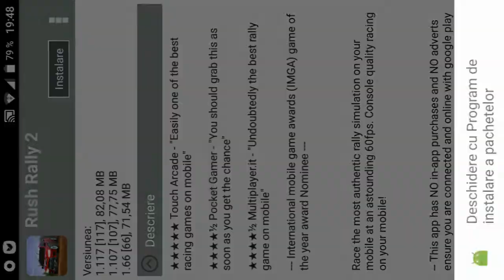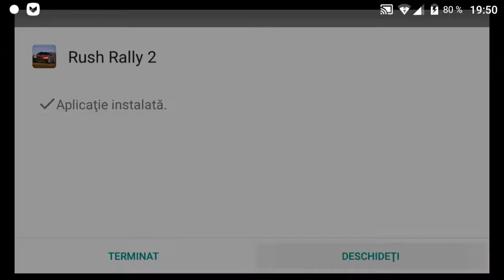How To Download Rush Rally 2 For free Android